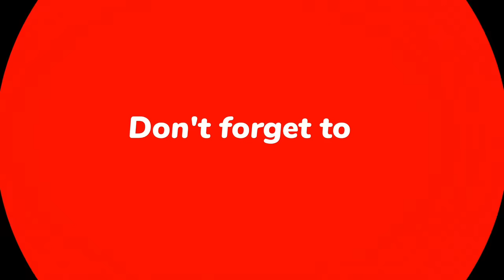School Supplies Drawing, Painting, Coloring for Kids & Toddlers and Paint Together|| Easy drawing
how to draw school supplies art hubscissors drawing step by step
scissors drawing pictures
scissors drawing simple
school supplies drawing for kids
drawing for beginners
scissors draw step by step
how to draw scissor for kids
how to draw a scissors easy
drawing and painting for kids and toddlers
painting and colouring for kid's
drawing coloring
how to draw scissors easy
how to draw school supplies
drawing of scissors beginning to legend
scissor drawing easy
step by step easy drawings
drawing
unicorn school supplies
how to draw art school supplies
school supplies drawing
drawing and coloring art school
painting easy
step by step oil pastel drawing for
beginners
scissors drawing
how to draw a scissors step by step
how to draw scissors for beginners
how to draw a scissors
how to draw scissors for kids
how to draw a scissor
school supplies drawing
how to draw scissors
scissors drawing easy
learn to draw a scissor#pencildrawing
schooldrawingyou love my school supplies. They are so cute
and colorful. Do you love school
accessories? Let's draw a notebook, a
pencil, scissors and a ruler. Please try to
draw, paint with me,.pair of scissors that kids will love. We will
guide you through each stroke, making it
easy for beginners to learn. Next, we will
demonstrate how to draw a ruler. Learn the
tricks of the trade as we break down the
process into simple steps. You'll be
amazed at how quickly you can create a
realistic and proportional ruler using just a
few lines. Whether you are a budding artist
or just looking for a fun activity, this tutorial
is perfect for all ages. Grab your
sketchbooks and let's dive into the
wonderful world of school supplies!
Remember, practice makes perfect. Take
your time, experiment with different colors,
and don't be afraid to add your own
creative twist to these drawings. Unleash
your imagination and see where it takes
tutorials coming your way. Don't forget to
waiting for? Grab your pencil and join us
on this artistic journey. Get ready to
impress your friends and classmates with
your newfound drawing skills!
leaving a like. How To Draw an Easy & Attractive
Classroom Objects Drawing Very Easily.
Classroom Objects Drawing
Objects in the Classroom Easy Drawing
School Supplies Drawing
School Things Drawing
Science Project
School Project
Crayon Colours Also Used For Colouring.
Homework, Competitions etc.How to draw school supplies easy
scissors drawing pictures
how to draw scissors for beginners how to
draw scissors for beginners
how to draw a scissor for kids
how to draw a scissor for kids how to draw
a scissor for kids
how to draw a scissors step by step how to
draw a scissors sten hv sten
how to draw
drawing
unicorn school supplies
school supplies drawing drawing and
coloring art school
painting easy
beginners
scissors drawingSchool Supplies Drawing, Colouring and
Painting for kids & Toddlers | How to Draw
School Supplies
school supplies drawing school supplies
drawing school supplies drawing easy
school supplies drawing easy how to draw
school supplies easy how to draw school
supplies art hub how to draw school
supplies cute and easy how to draw school
supplies step by step how to draw school
supplies How to draw a book
school supplies drawing painting school
supplies drawing painting
school supplies drawing cute school
channel for children, drawing and coloring
books for children, drawings for children,
drawing lessons for children, drawing and
coloring for young children, drawing and
coloring lessons for children, drawing and
coloring ideas for children